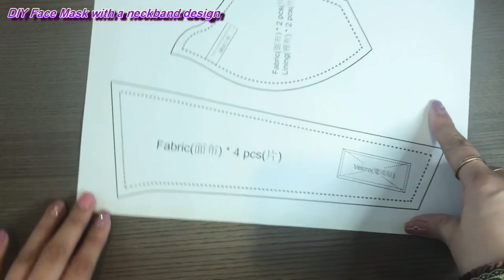DIY Fashion Face Mask neckband design with filter pocket ｜ FREE Pattern｜頸帶式布口罩〡Step-by-step TUTORIAL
How to sew 3D face mask with a neckband 【頸帶款布口罩製作】〡DIY face mask 〡neckband mask 〡step-by-step TUTORIAL to sew cloth face masks with neckband design and filter pocket

【領帶款布口罩製作】Face Mask with a neckband design

【瘦面型剪裁製作】布口罩製作/v-shaped face mask

創意自製布口罩【可飲料の布口罩】/Creative self-made cloth face mask 【Can drink の cloth masks】

【KF94款布口罩製作】/【production of KF94 cloth face mask 】

【蝴蝶型特色布口罩製作】/【Make butterfly-shaped special cloth face mask 】

【杯耳型布口罩製作】/【Cup ear-shaped cloth face mask production】

【自製貓面款布口罩】/【Homemade cat face cloth face mask 】

【創意立體布口罩製作】護眼護口鼻DIY布口罩

兒童款布口罩【KF94款布口罩加護眼設計】/kid's face mask 】KF94 face mask with eye protection design】

【 KF94款加護眼製作】/【KF94 face mask with eye protection production】

【大面形布立體布口罩製作】/【big face cloth face mask】

【DIY立體布口罩製作】/【DIY 3D face mask production】

【DIY布口罩收納袋製作分享】/【DIY cloth mask storage bag production sharing】